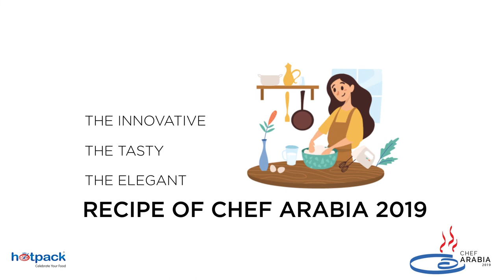HOTPACK CHEF ARABIA 2019 WINNER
We are proud to announce the Hotpack Chef Arabia 2019 Winner : Mrs Sheethala Babu